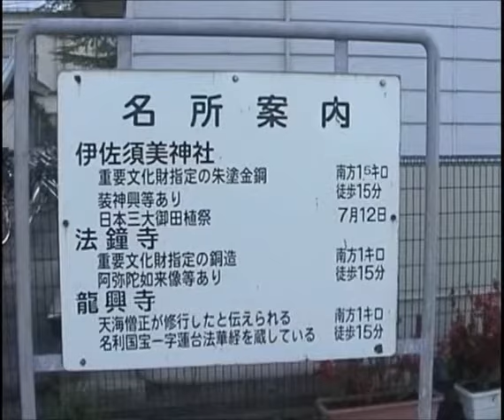2002 会津美里町 会津高田駅のSL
会津美里町　これがSLだ